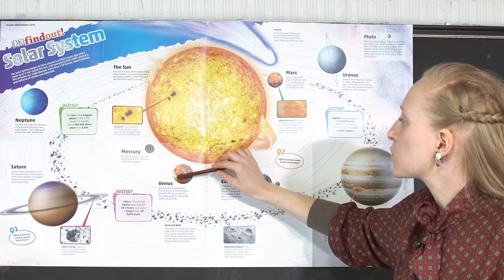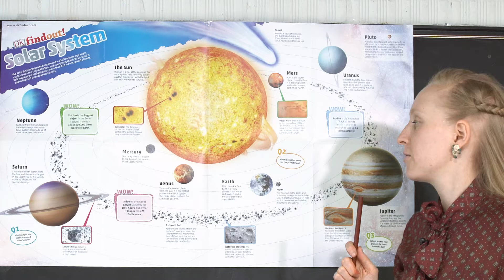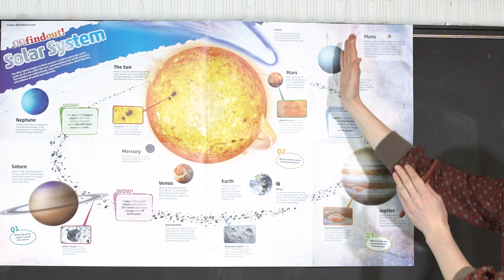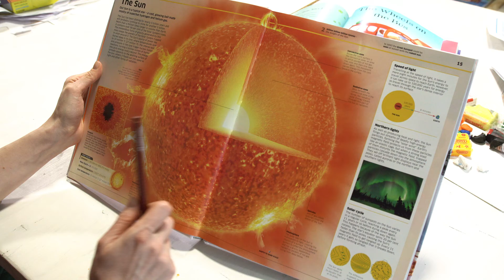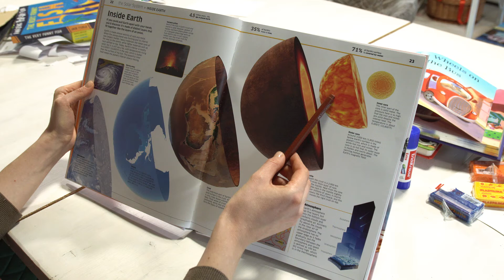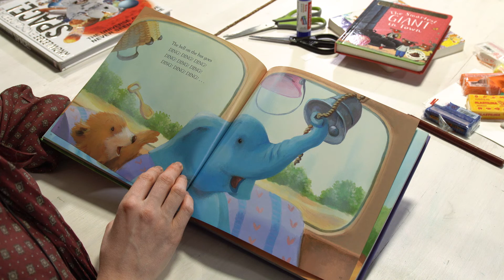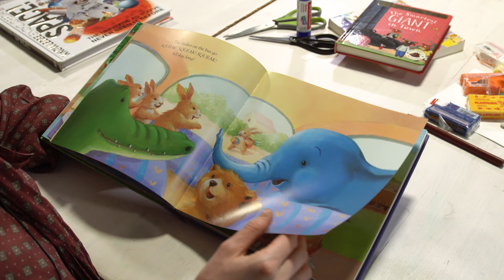Урок английского для детей. Solar system / Солнечная система.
Урок по английскому языку для детей. Совмещаем творчество и английский язык.
Тема урока Solar system / Солнечная система.
Ждём вас в гости в наш Арт Клуб "Кристофер" по адресу: ул. 2-я Черногрязская ул., д.6 корп.1!

"Кристофер Art Club" - это творческая студия как для детей, так и для взрослых. Здесь проходят групповые и индивидуальные занятия по живописи, мастер-классы, разговорные клубы иностранных языков, винные дегустации, кинопросмотры и интерактивные лекции по искусству.
Кроме того, в нашем арт-пространстве всегда можно провести закрытое мероприятие и познакомить всех своих близких с творчеством. А ещё, мы всегда рады предоставить площадку под конференции, выставки или обсуждения.
Это место для раскрытия вашего творческого потенциала, для общения, для новых знакомств. Это место для души и его легко назвать вторым домом.

Тайм-коды:
0:00 Заставка
0:03 Тема урока
0:15 Разбираем строение солнечной системы
2:30 Рисуем планеты на бумаге
15:10 Читаем книжку "строение земли"
17:08 Читаем книжку "5 Minute"

КРИСТОФЕР"
Адрес: г. Москва, 2-я Черногрязская ул., д.6 к.1
Телефон: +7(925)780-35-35 (What’s App, Telegram)